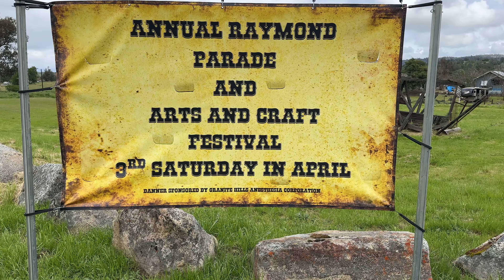Raymond Parade 2024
The Raymond Parade takes place in Raymond, CA on the third Saturday of April every year.  There were over fifty groups participating. Here are some of this year's highlights.